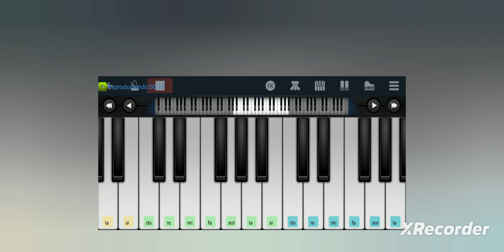Como tocar Memoir 2 (May Roosevelt) en Perfect Piano| Tutorial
acá las notas:

1: Re Si Do
2: Mi Fa# Si La Sol (se usa una vez)
2: Mi Fa# si La Mi
3: Re Mi Fa# Fa# Sol Mi